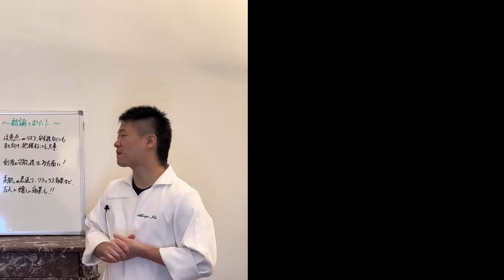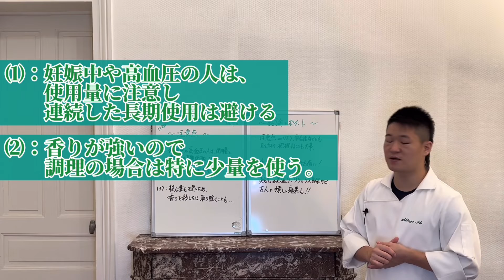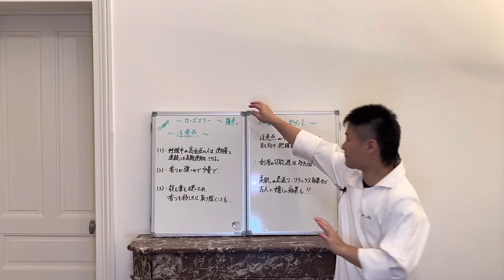｢ローズマリー 後編｣⑴：注意点。[セル切り]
縦にも横にも幅広い！
ローズマリーさん。

[ローズマリー]後編 のセルフ切り抜きです。